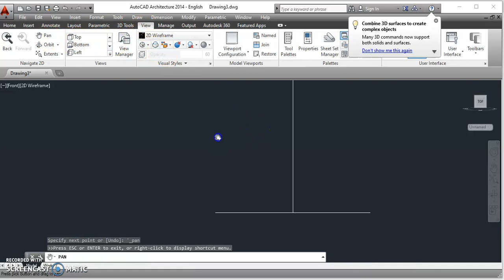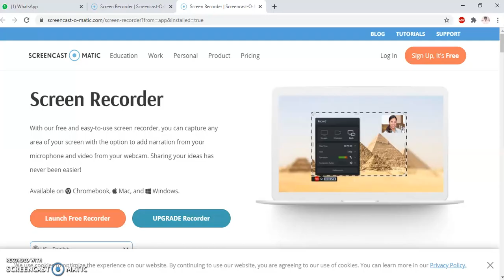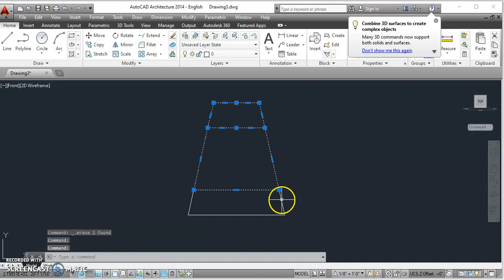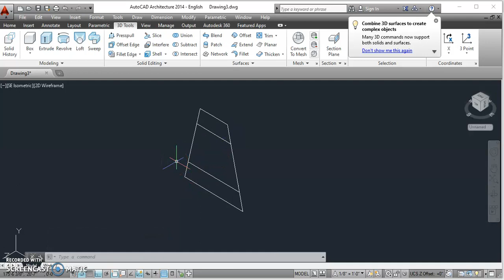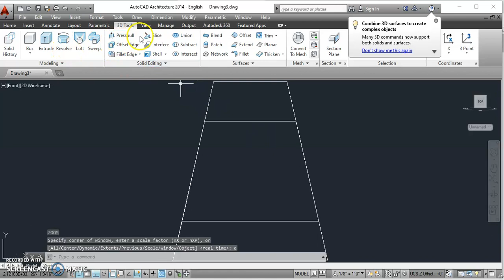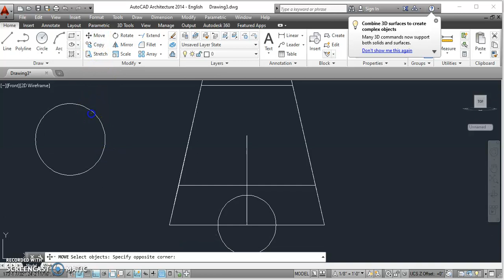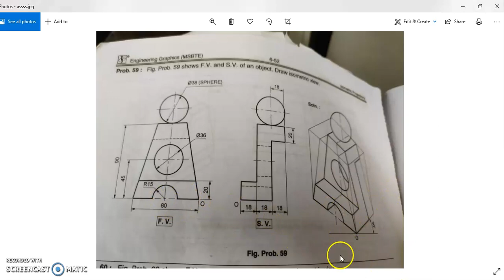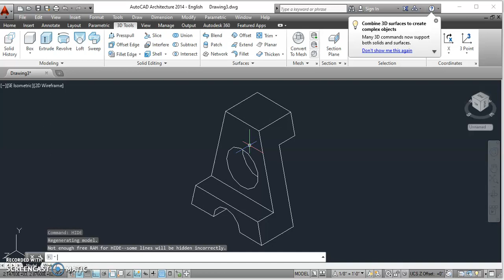ocean computer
autocad
ocean